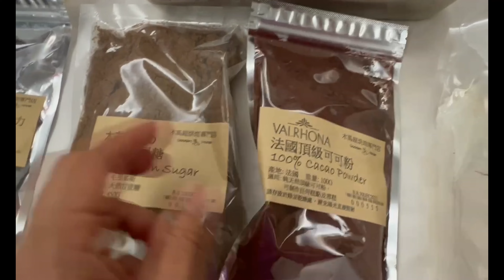Black chocolate cookie 巧克力曲奇